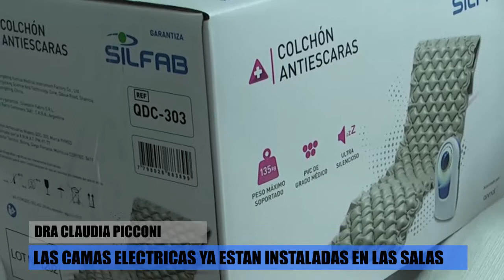Dra. Claudia Picconi - Obras, actividades y actualidad epidemiológica en Cerrito